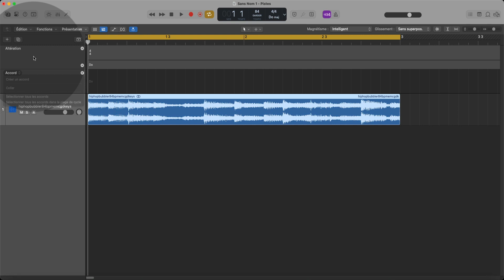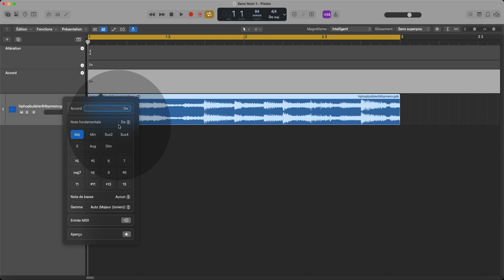Logic Pro Gratuit Les clés de la composition Nouveau contenu #003 Logic Pro 11 Piste d'accords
Apprend les nouveautés de Logic Pro 11.
▬▬▬▬▬▬▬▬▬▬▬ VIDÉOS ASSOCIÉES  ▬▬▬▬▬▬▬▬▬▬▬
▬▬▬▬▬▬▬▬▬▬▬ MOTS CLÉS ▬▬▬▬▬▬▬▬▬▬▬
Logic Pro
Logic Pro 11
Apple
Gratuit
Composer
Produire
Tuto MAO
Tutoriel MAO
Nouveautés
Bass
Guitare
Piste Accords
Fx
DAW
Mix
Synth
Audio
Midi
DAW
Logiciel MAO
Audio
Midi
Vst
Vsti
Plugins
Beatmaking
Composition
Controler
▬▬▬▬▬▬▬▬▬▬▬ A PROPOS DE LA VIDÉO ▬▬▬▬▬▬▬▬▬▬▬
LOGIC PRO